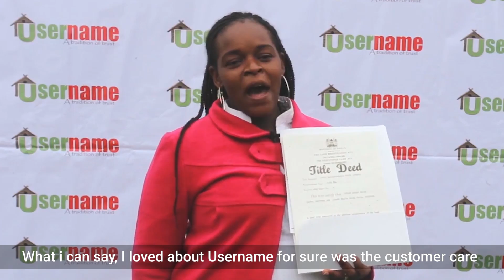I Loved the Customer Experience — Username Delivers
At Username Investments, we walk with our clients all through their investment journey providing first class customer experience and deliver on our promise. Just like our happy client, Linet, you too can get started on your land investment journey today. to check out our affordable properties.